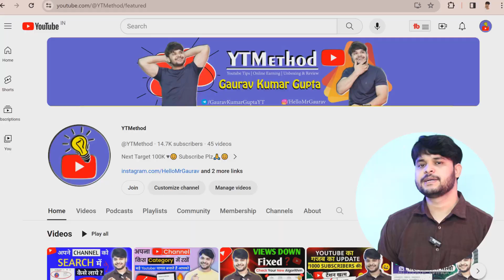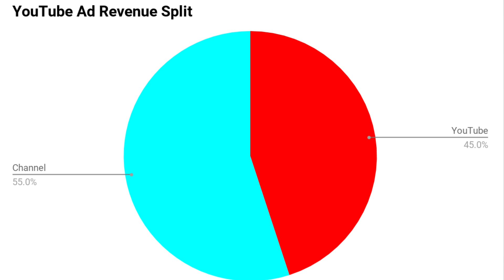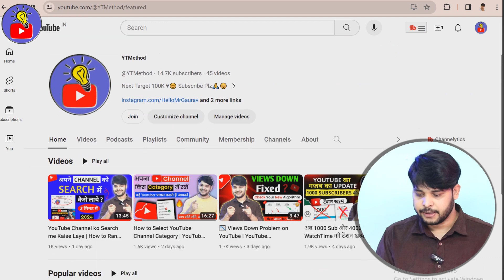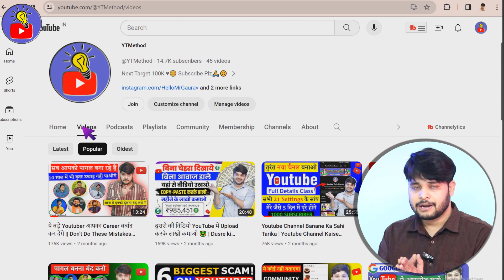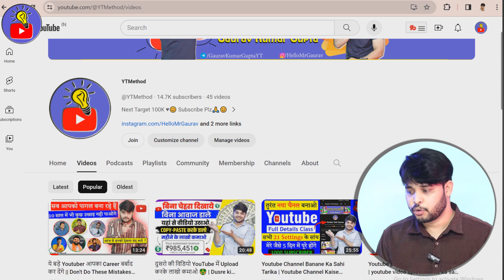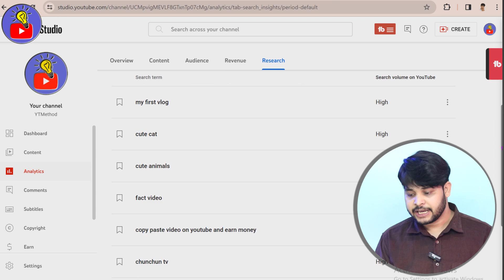Monetization Ke Baad Views Kaise Badhaye | Channel Monetize Hone Ke Baad Views Kaise Badhaye ✅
Monetization के बाद Views Down हो गया तो ये है Solution | Monetization Ke Baad Views Kaise Badhaye 🔥✅

My 1st (collar mic)
My 2nd (Wired Mic)
My Current (Wireless Mic)

Ring Light
RGB Light

Green Screen
Black Screen